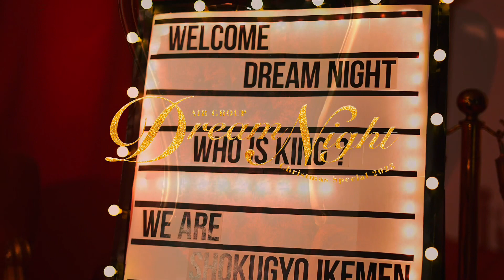【Dream Night 2023】本戦出場者紹介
【Dream Night 2023】